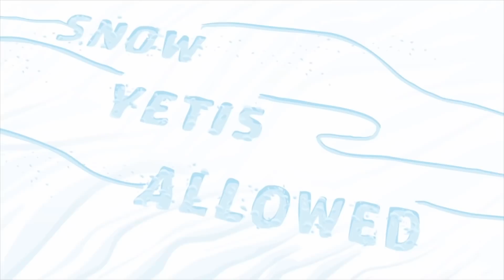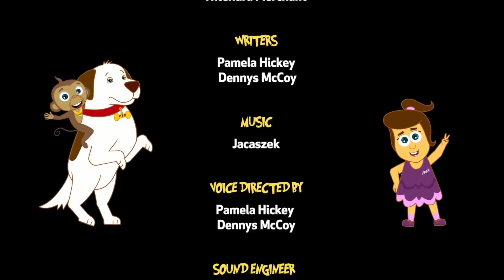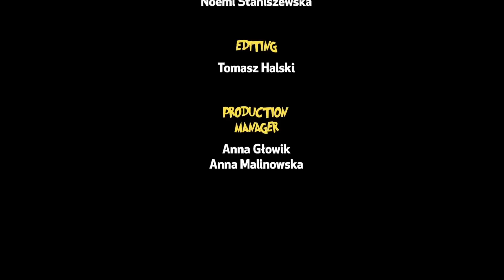Las Aventuras de Annie y Ben | Monstruos y Fantasmas con Annie, Ben y Mango | Caricaturas para Niños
¡Te presentamos el primer episodio de Las Aventuras de Annie y Ben por este nuevo canal dedicado a sus fantásticas aventuras! En este episodio Annie, Ben y Mango visitan un viejo castillo en Transilvania para descubrir que está lleno de monstruos que no sólo son amigables, sino que además los invitan a una divertida fiesta. Descubre cómo nuestros tres amiguitos se divierten junto a Vlad, el vampiro amigable, y sus amigos los monstruos.

0:00 Intro
00.13 Ep01 Transylvania - Transilvania
07.24 Ep02 Snow Yetis Allowed - Yetis Bienvenidos
14.28 Ep03 The Found City Of Atlantis - Encontrando Atlantis
21.29 Ep04 To The Moon - A La Luna
28.37 Ep05 The Mummy's Treasure - El Tesoro De La Momia
35.43 Ep06 The Ghost Ship - El Barco Fantasma